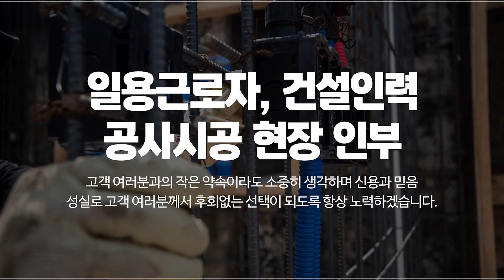동래구인력 우성인력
연제구인력,수영구인력,센텀인력,동래구인력 우성인력